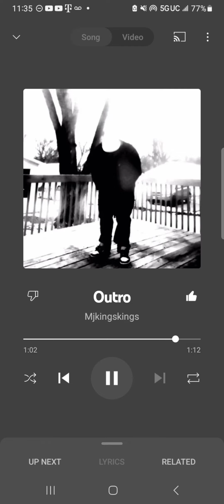"MJK LOKS" - Clarence Whørestøre (Hello, I Am a Date-Rapist)